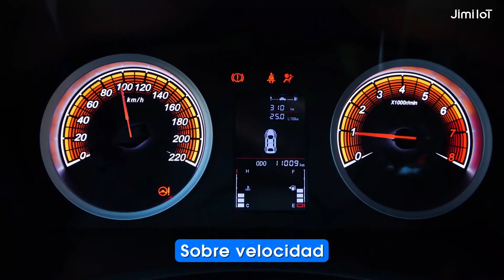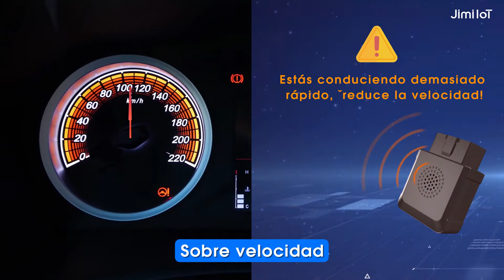JM-VL04 「Rastreador LTE OBDII GNSS asistido por INS」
El JM-VL04 es un rastreador de vehículos 4G OBD profesional que puede instalar fácilmente. Con su acelerómetro avanzado, giroscopio y algoritmo especial, JM-VL04 puede detectar comportamientos de conducción inadecuados, calcular kilómetros con precisión y evitar que los puntos oscuros se produzca en el área con mala señal GNSS. Aprovechando diferentes módulos de comunicación 4G, cubre casi todas las bandas de frecuencia LTE globales. Una actualización revolucionaria es la alarma por voz, que puede recordar a los conductores que se comporten correctamente cuando se detecten malas actividades de conducción. Además, también es compatible con el micrófono integrado para la escucha remota.